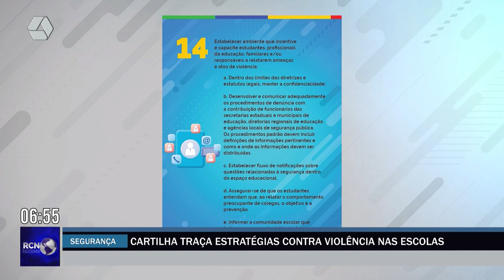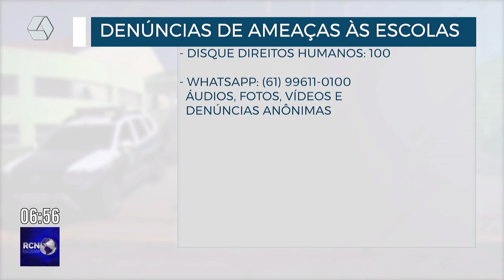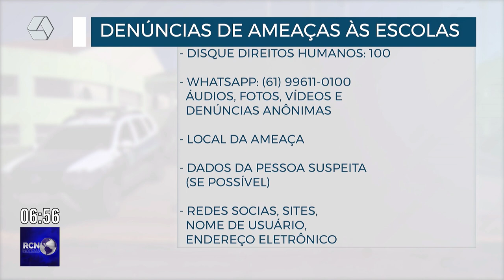Cartilha traça estratégias contra violência nas escolas